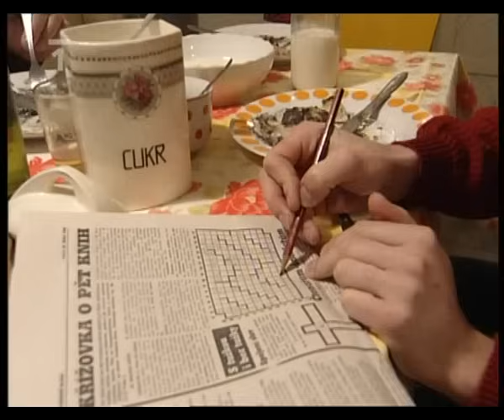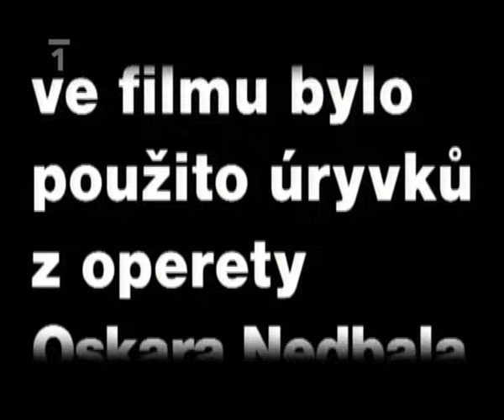Na krásné vyhlídce (TV film, 1994)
Psychologický / Romantický
Česko, 1993, 60 min
Réžia: Vladimír Drha
Predloha: Jan Trefulka (kniha)
Kamera: Václav Myslivec
Hrajú: Jana Brejchová, Jiří Zahajský, Tereza Brodská, Vlasta Fialová, Jaroslav Rava, Natálie Mukařovská, Jakub Kohl
Strih: Jaroslav Rásocha
Zvuk: Lubor Hochmann
Masky: Stanislava Novotná, Květa Zavřelová
Kostýmy: Ludmila Chybíková

Televizní přepis povídky Jana Trefulky "Na krásné vyhlídce" je příběhem náhlého milostného vzplanutí dvou citově zralých lidí, hostinské Antonie (Jana Brejchová) a polského dělníka Vojtěcha (Jiří Zahajský). Příběh o velké osudové lásce natočil režisér Vladimír Drha podle vlastního scénáře, a jak už bývá u tohoto tvůrce zvykem, psal role hlavním postavám - jak se říká - přímo na tělo. Stárnoucí hostinskou Antonii nečekaný milostný vztah s polským montérem vytrhne z poklidného rodinného života, žena si pojednou uvědomuje, že konečně přišla ta pravá, plnohodnotná láska, na kterou vlastně čekala celý život. Avšak toto nečekané milostné vzplanutí ji na druhé straně zaskočí natolik, že není schopna opustit manžela a dvě děti. Dobře ví, že Vojtěch je muž, po jakém vždy toužila a kterého už nikdy nepotká, a přesto se snaží nastálou situaci řešit kompromisem, pro který však zase nemá pochopení Vojtěch. Jana Brejchová vytvořila v tomto tragickém příběhu jednu ze svých životních rolí.